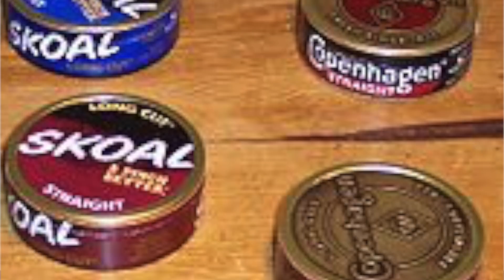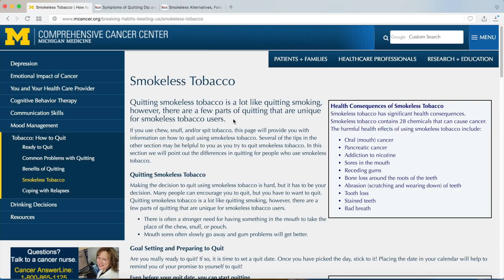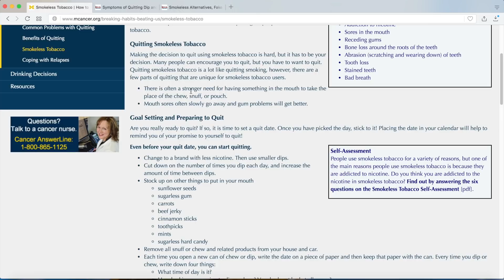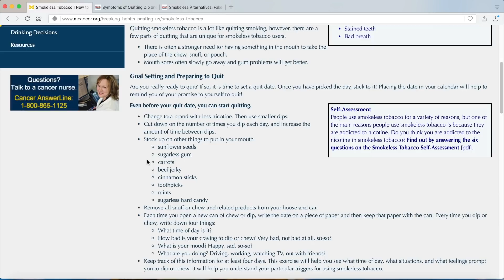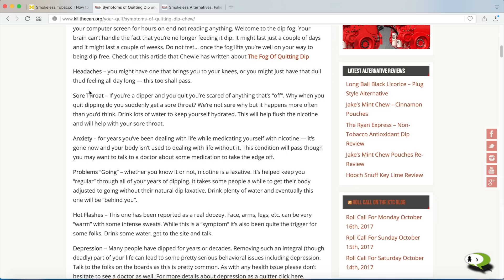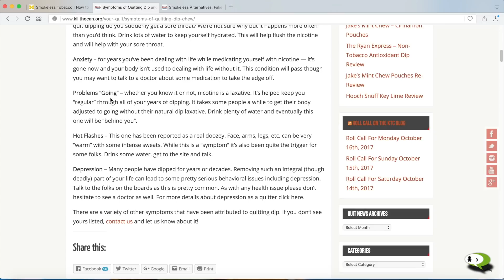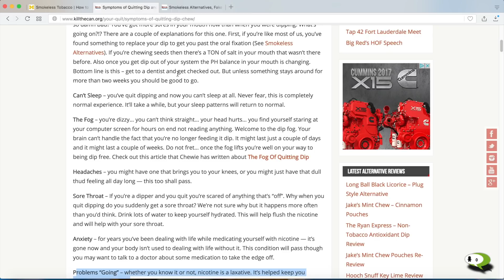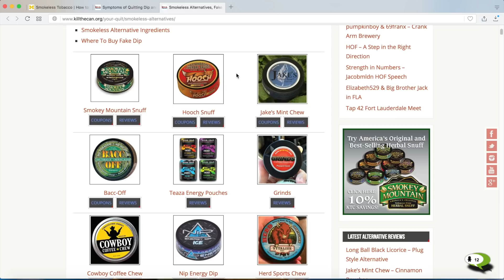How to quit dipping tobacco | WORKS EVERY TIME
Learn how to quit dipping or chewing tobacco cold turkey with this trick I've learned over the years.

I tried several times to quit dipping tobacco and always kept going back to it before I realized the real way to quit.

I think the best way is to stop cold turkey, and don't use any dip alternatives. Then, treat yourself as if you're sick, because you actually will be sick with nicotine withdrawal.

Use nicotine gum to help relieve symptoms (that's your medicine).

Don't try to follow the typical advice for quitting dipping or chewing tobacco because it doesn't work well.